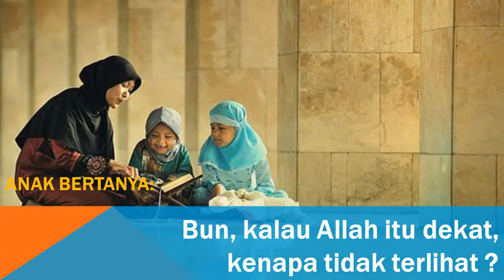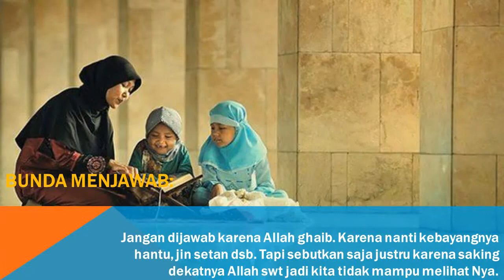Ketika Anak Bertanya tentang Tuhan // info bunda dan parenting